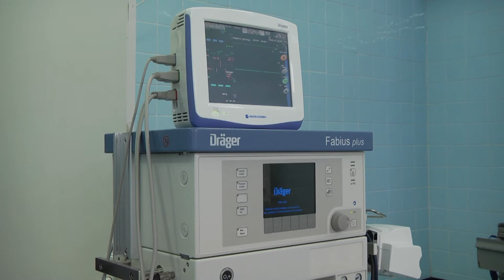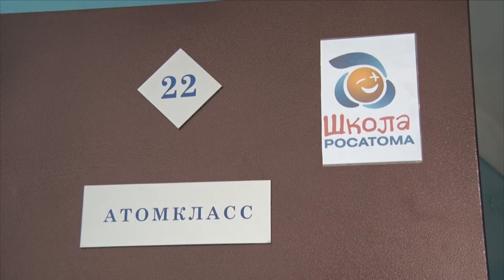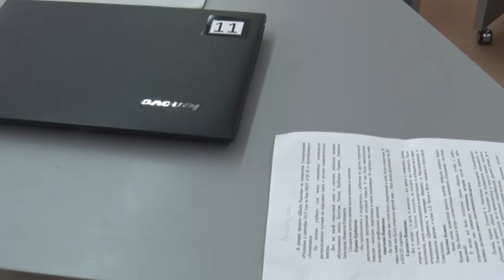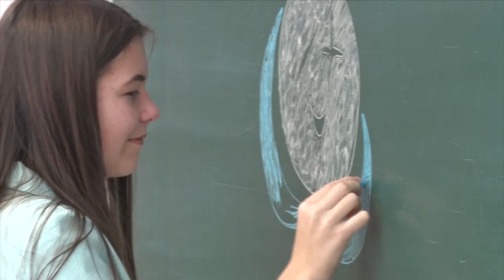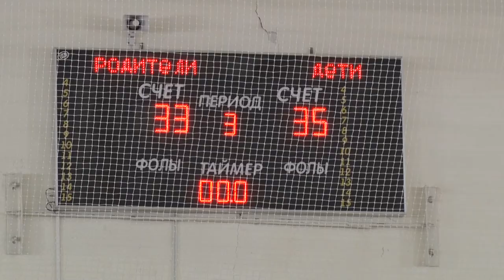Десна-ТВ: День за днем от 28.12.2018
В выпуске:
- задержаны с поличным: в Смоленске попытка сбыть синтетические наркотики увенчалась провалом;
- ученики атом-класса поделились впечатлениями о поездке в международный лагерь;
- умницы и умники: в Десногорске наградили призеров творческого конкурса;
- мама, папа, я – спортивная семья. Спартакиада для всей семьи прошла в Десногорске.